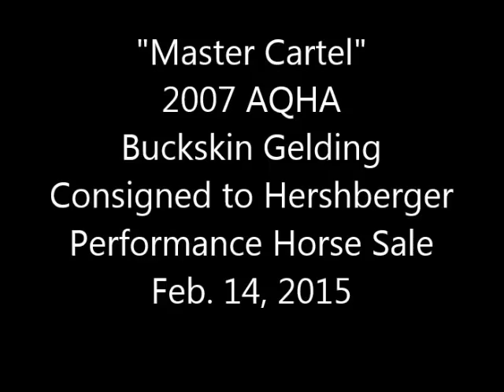Master Cartel Roping Video